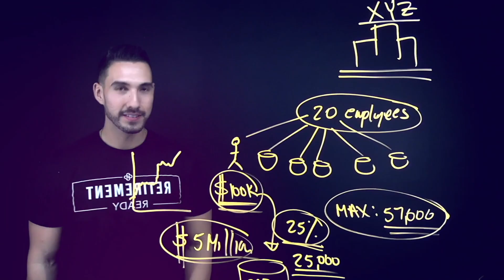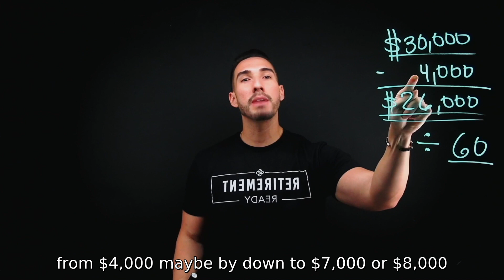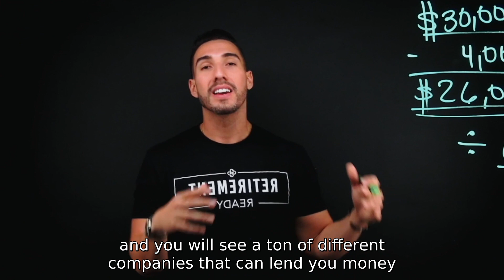Is there such thing as 0% interest?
Credit Card companies want you to step your foot in the door... but then they the clamp down hard and it could be difficul to get rid of afterwards. In this video, Sebastian gives insight into how credit card companies attempt to manipulate the masses by enticing them to take the 0% rate.

Sebastian Guerra has met with nearly 10,000 families one on one over the last 15 years and given over 300 educational trainings to more than 9,000 people on the topics of Retirement Income Planning, Investment Managemmet, Real Estate Investing, Tax Strategies/Loopholes, Healthcare Protection, Estate Planning, and much more in regards to business and personal development.

As a Partner and Co-Founder of South Florida's #1 Wealth Management Firm, Guerra Financial Group, he works side by sde with his brother and father on helping families "Be Retirement Ready!" With a team of over 30 financial professionals, Guerra Financial's primary responsibility is for families to educate themselves on the topic of personal money management.